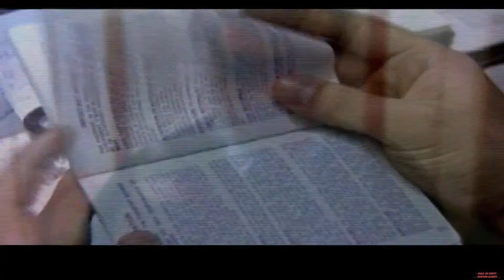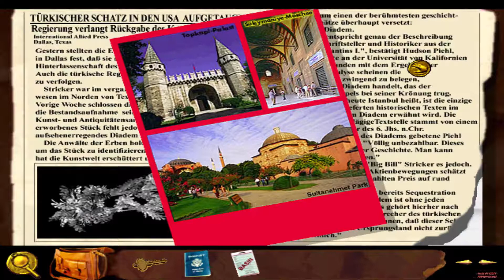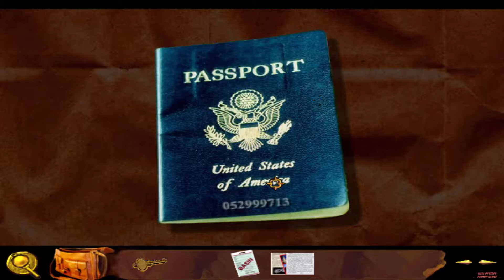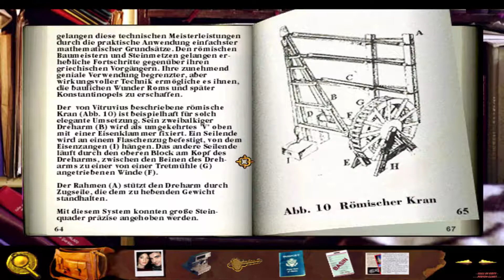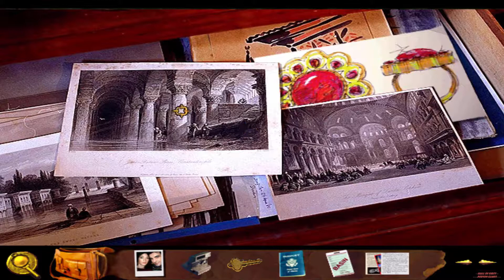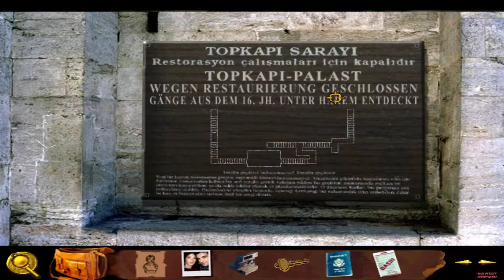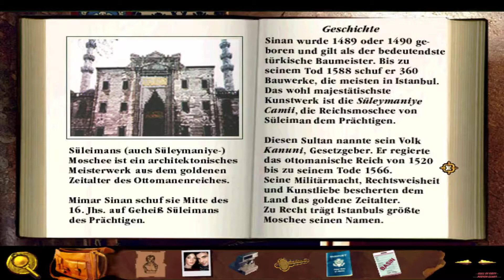Byzantine - Tod in Istanbul 1997 PC (Byzantine - The Betrayal) "Deutsch/German"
►Gameplay:◄
3:54